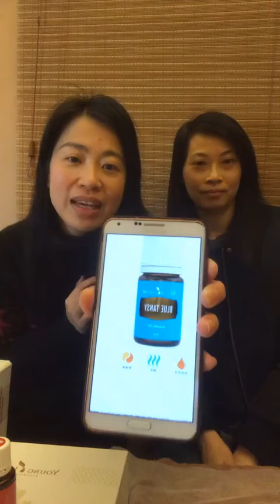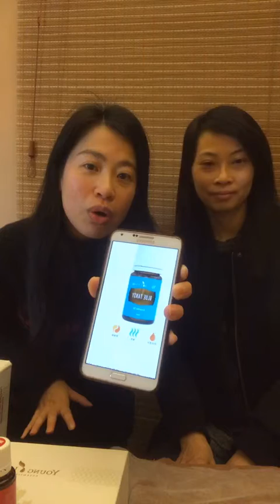自然療法媽媽筆記 💙 藍艾菊精油 💚 椰子香檸身體潤膚霜 💛 ImmuPro咀嚼片